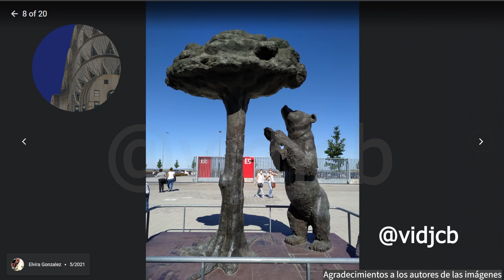Nuevo estadio el Campín dos revelaciones exclusivas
Cada vez estamos más cerca de que se abra el proceso de licitación para la APP de iniciativa privada o IP Nuevo estadio el Campín.
En este video les tengo dos revelaciones que nos darán una idea más precisa del nuevo estadio sin renders y la fecha estimada para iniciar la licitación de la APP.

0:00 Introducción
0:27 Los progenitores del Nuevo Campín
1:20 El Estadio Municipal de Anoeta
2:19 El Estadio Metropolitano
4:11 Inicio del proceso de licitación
4:38 Nota de cierre

Créditos
IDRD
Sencia
 Leyes
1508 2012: